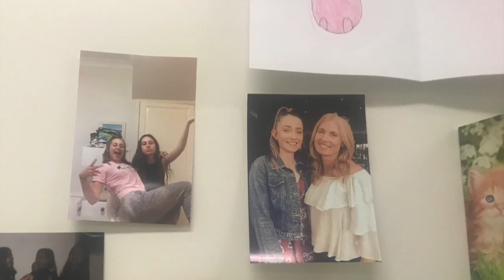Tayla's Story..miracle survivor!! MUST WATCH!!! (inspirational)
Please help me get back to living my life and being a teenager again!!